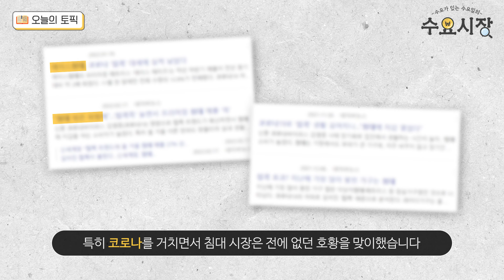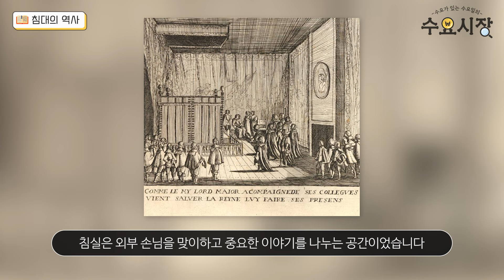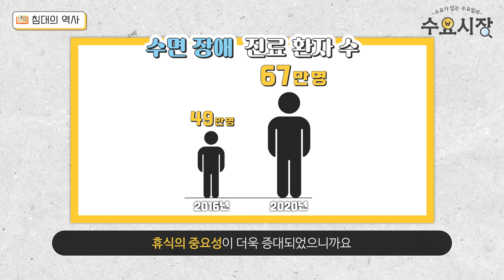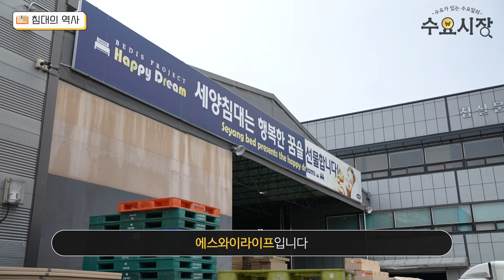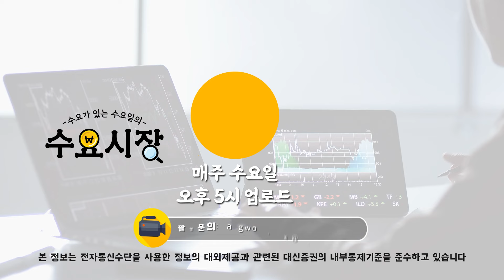대부분의 매트리스가 가짜인 이유ㅣ수요시장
이제는 잠도 돈이 된다고?!
슬리포노믹스에 투자를 하는 잠 못드는 현대인들!
수요시장 7화, 숙면 시장! 바로 알아보겠습니다 :)

0:00 인트로
1:13 침대 시장의 역사와 규모
3:24 침대 회사가 말하는 침대 시장
4:59 매트리스의 모든 것
7:48 침대 회사가 말하는 숙면 시장의 미래
9:14 침대 시장의 미래는...?